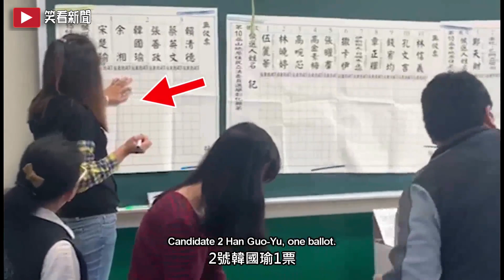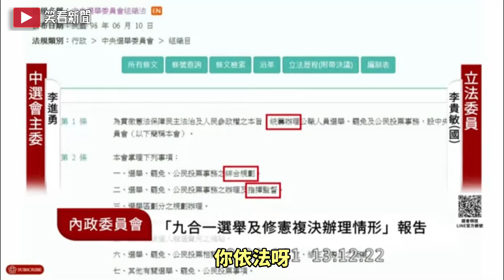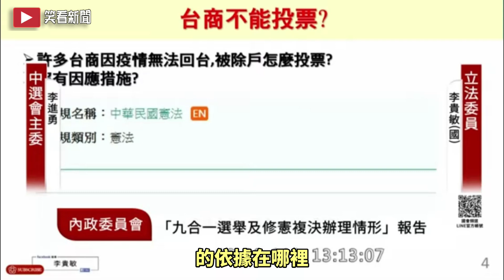綠色執政 憲法可不如法律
videoscribe
威力導演
photoshop
doodly